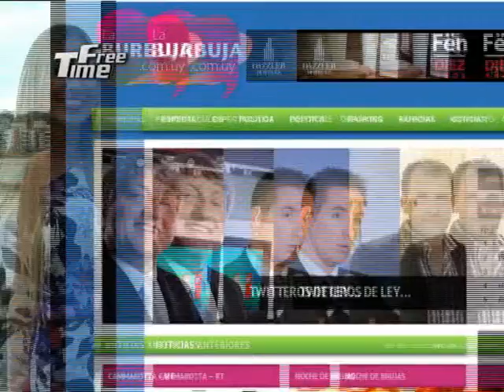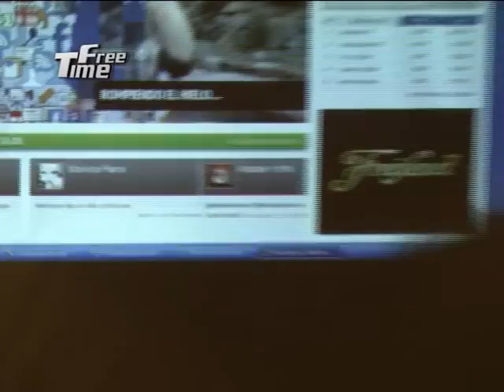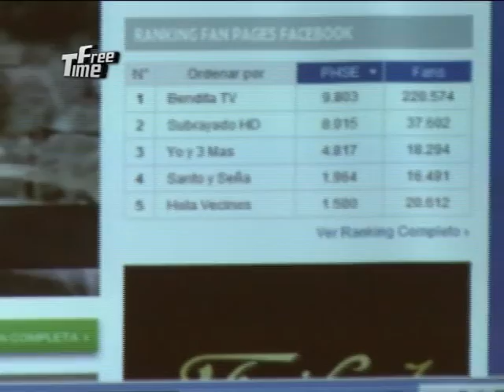LANZAMIENTO LA BURBUJA